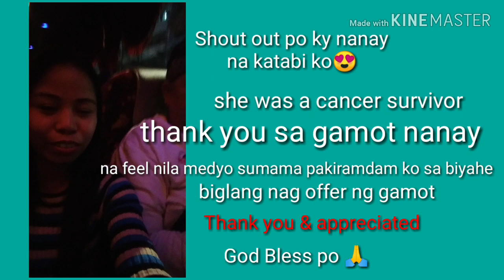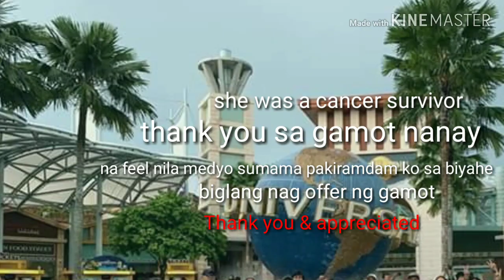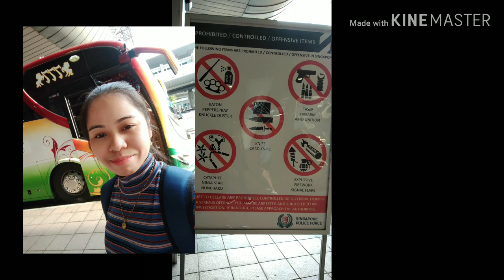SINGAPORE TRIP||Vlogs#3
Singapore is my dream place that I wanted to visit  before, finally ,a dream come true.